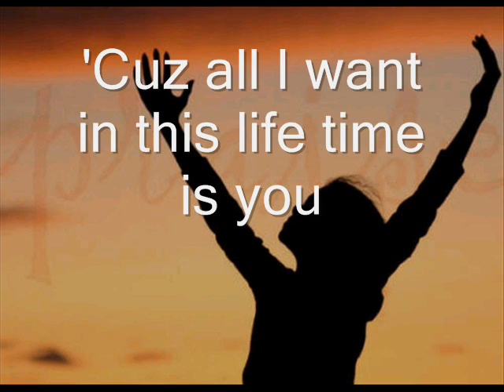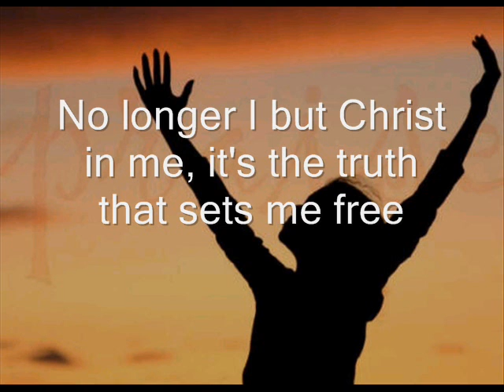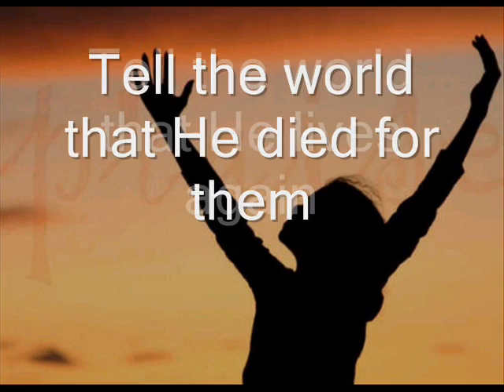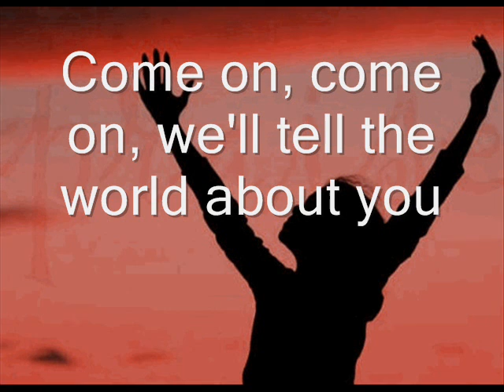Hillsong Kids Tell the world (lyrics video)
Another lyric video done to a Hillsong Kids song
The song is called Tell the world
Just to let you knopw I'm pretty new to making lyric videos on Windows Video maker to if the lyrics don't match up... I'm trying